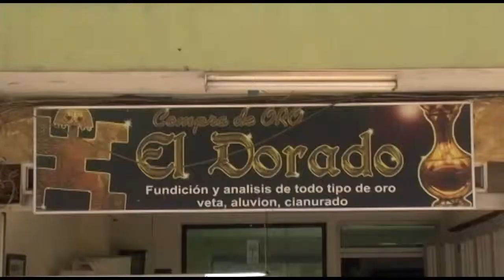COMPRA DE ORO EL DORADO.mp4